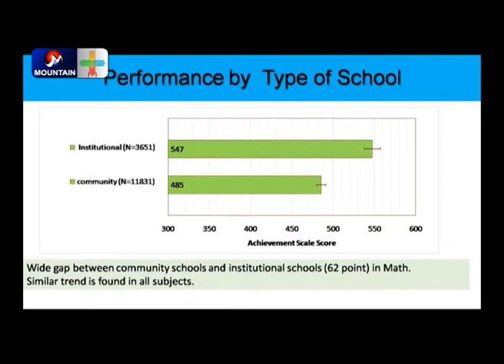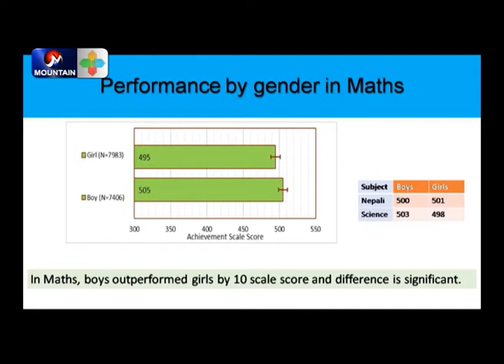सिकाई उपलब्धि मापनबाट यस्तो आयो नतिजा ; स्तर पहिले भन्दा कम